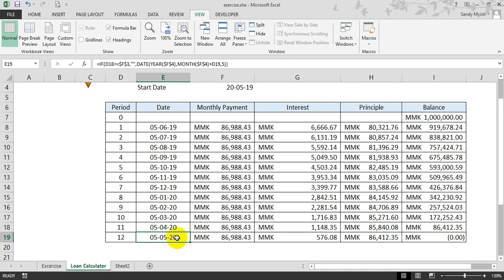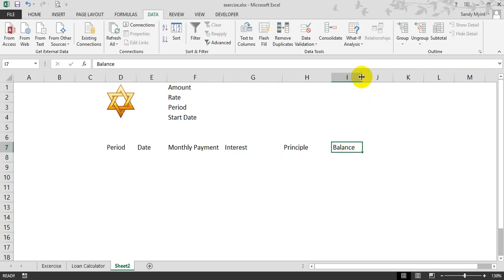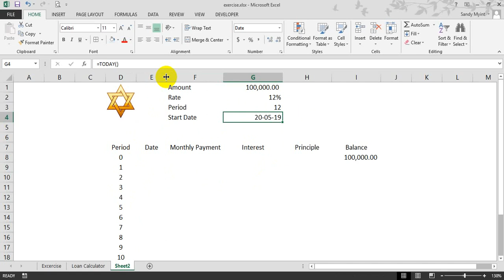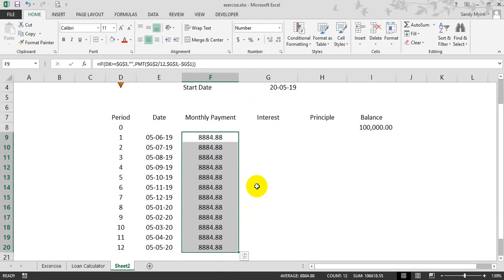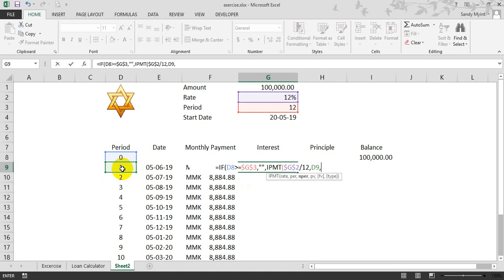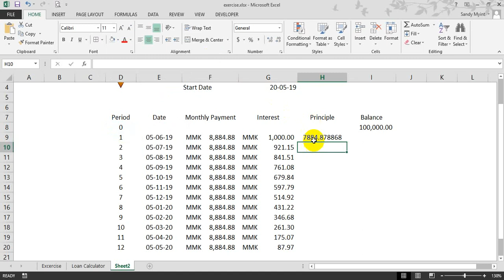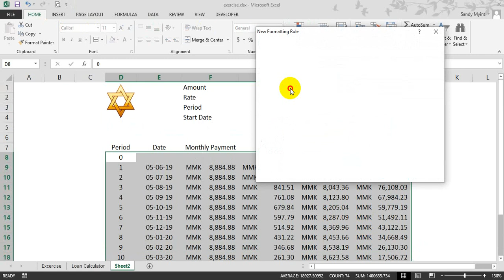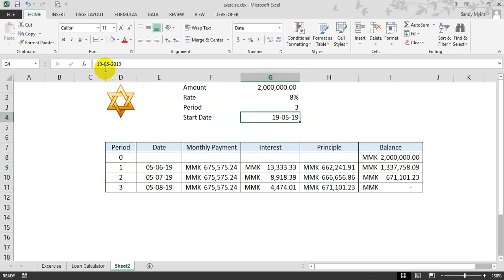How to Calculate Monthly Payment Schedule